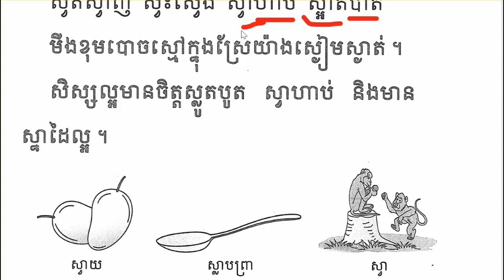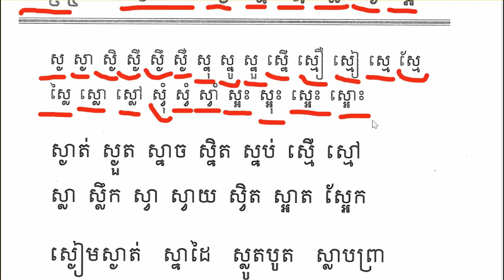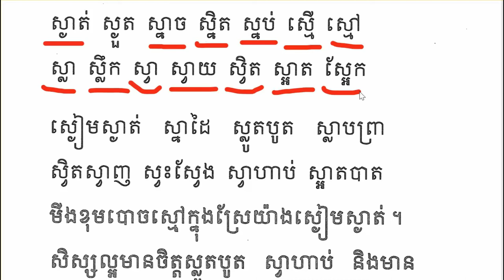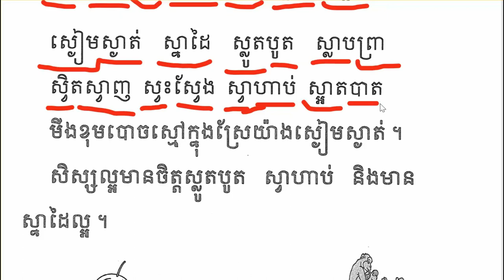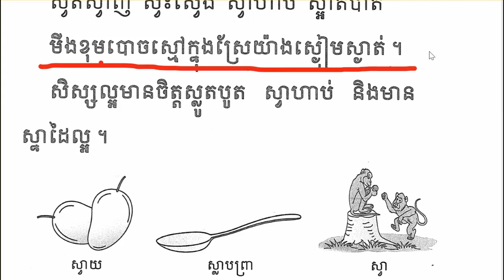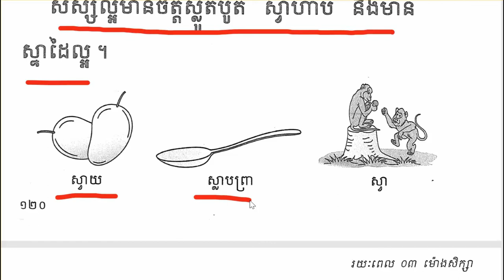ភាសាខ្មែរថ្នាក់ទី១មេរៀនទី៩៤ផ្ញើជើង(ស្ង ស្ន ស្ម ស្ល ស្វ ស្អ)